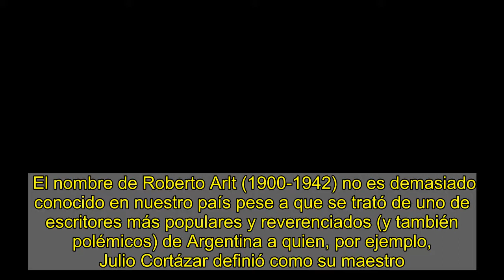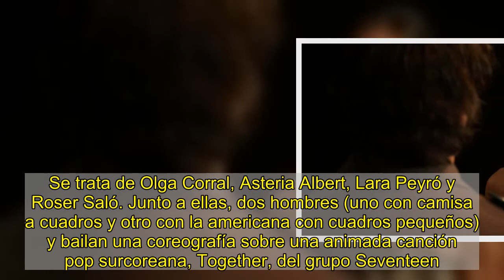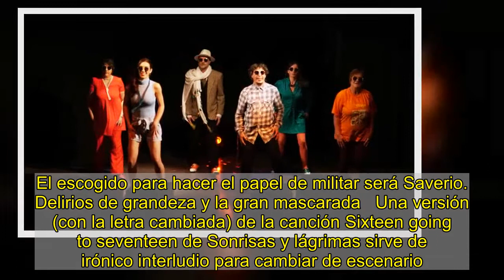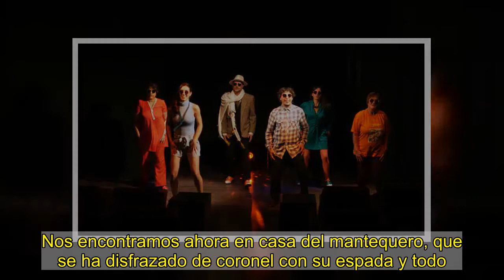'Saverio el Cruel': la farsa perversa de los burgueses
El nombre de Roberto Arlt (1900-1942) no es demasiado conocido en nuestro país pese a que se trató de uno de escritores más populares y reverenciados (y también polémicos) de Argentina a quien, por ejemplo, Julio Cortázar definió como su maestro. Su humor se ha llegado a definir como “hostil&rdquor;, con personajes grotescos al borde de la caricatura, anarquista utópico y precursor del teatro social argentino o el existencialismo. Una especie de Beckett con acento porteño. Para paliar ese olvido, la sala Cincómonos estrena una de sus obras más representadas, Saverio el Cruel, que también tuvo una versión cinematográfica en 1977 protagonizada por Alfredo Alcón y Graciela Borges.    Esta adaptación, dirigida por Lucía Jurjo y Jorge Salinas, ha sido convenientemente actualizada y trasladada a la Barcelona de hoy en día. Una voz en off nos cuenta la surrealista relación entre un escritor y un fabricante de casas. A continuación aparecen en escena los seis personajes, cuatro mujeres con vestidos con colores (rojo, verde, naranja y azul). Se trata de Olga Corral, Asteria Albert, Lara Peyró y Roser Saló. Junto a ellas, dos hombres (uno con camisa a cuadros y otro con la americana con cuadros pequeños) y bailan una coreografía sobre una animada canción pop surcoreana, Together, del grupo Seventeen.  Una broma de mal gusto   Poco después conocemos a los protagonistas. Se trata de una aburrida familia burguesa que, para remediar su crónico hastío, ha decidido tramar una “farsa malintencionada&rdquor; para burlarse de un individuo, Saverio (Christian Salinas). Es un humilde mantequero que, sabedor de la importancia de este clan, accede a reunirse con ellos con la intención de conseguir que su mantequilla se sirva en una cadena de hospitales. Pero, al llegar allí, empieza el engaño.   Una de las hermanas, Susana, finge haber enloquecido y lo cierto es que su discurso sobre las bestias, el bosque, sus extrañas visiones y las historias fantásticas que explica hacen creíble su demencia. Su principal objetivo consiste en cortar la cabeza de un coronel. Uno de los miembros de la familia, bastante amanerado, aparenta ser un doctor que asegura que padece una anemia cerebral (Manel Torquet, director de Marilyn noche) y les recomienda crear una corte de opereta para seguirle la corriente y, así, poder curarla. El escogido para hacer el papel de militar será Saverio.  Delirios de grandeza y la gran mascarada   Una versión (con la letra cambiada) de la canción Sixteen going to seventeen de Sonrisas y lágrimas sirve de irónico interludio para cambiar de escenario. Nos encontramos ahora en casa del mantequero, que se ha disfrazado de coronel con su espada y todo. Parece que se ha metido tanto en su personaje que ha llegado a creérselo y su sirvienta le advierte de ello mientras filosofa sobre la interpretación y la ambición. “Se toma el poder por cuatro días y así pasan 20 años&rdquor;, dice Saverio en pleno delirio de grandeza. Recibe un misterioso paquete con un conte